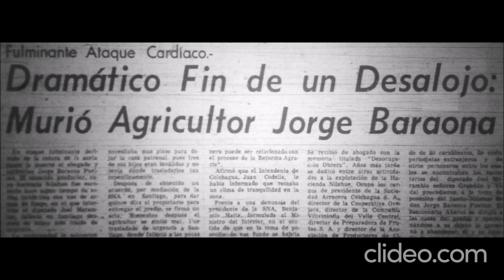Asesinato del agricultor Jorge Baraona Puelma por funcionarios terroristas de la CORA (30/04/1971)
Jorge Baraona Puelma, 30 de abril de 1971, agricultor y ex diputado del partido conservador y actual militante del partido nacional, muere de un Infarto al ser desalojado de su propiedad fundo Nilahue de Colchagua, por funcionarios de la CORA (entidad estatal). Previo a este hecho llegaron asaltantes políticos al fundo haciendo un allanamiento en busca de armas con la complicidad del diputado Joel Marambio y del intendente Juan Codelia, ambos socialistas.